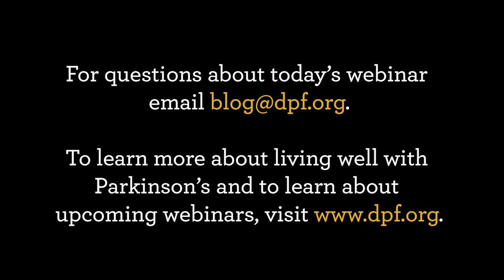Dementia and Parkinson's: Definition, Causes, and Management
In this webinar about dementia in people with later-onset Parkinson's, Rodolfo Savica, MD, PhD, from the Mayo Clinic discusses the definition of dementia, its causes, management strategies, and much more. Find all 10 topic areas Dr. Savica discusses below:

0:00 - Introduction
0:45 - Differentiating later-onset Parkinson's from young onset Parkinson's
2:20 - The difference in cognition between males and females
5:45 - Differentiating between terminology as it relates to cognition and dementia
12:04 - The percentage of people with later-onset Parkinson's who get dementia
27:40 - Understanding the holistic nature of cognitive symptoms and understanding the impact of natural aging on cognition
31:05 - The role of neuropsychological testing
35:06 - What can be done about dementia or cognitive symptoms?
40:55 - Deep Brain Stimulation (DBS) and dementia
50:45 - Incoherent speaking while falling asleep
52:09 - The importance of being proactive with your Parkinson's care